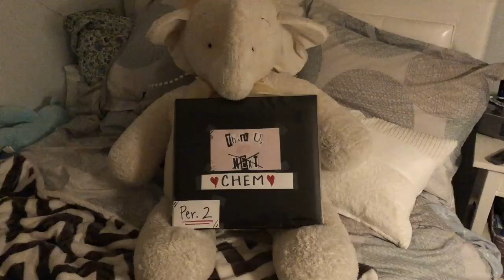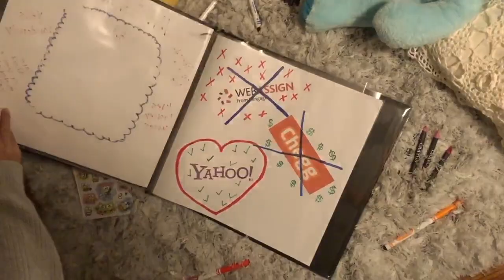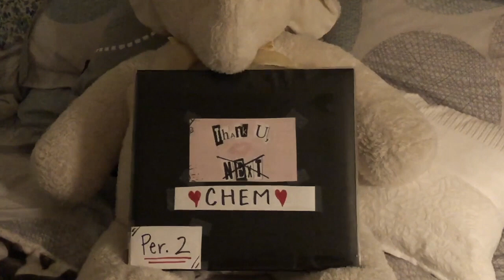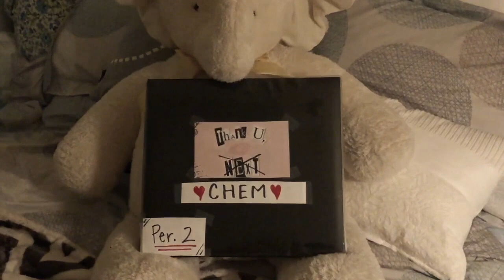Gangluff - AP Chemistry - Holiday Song - 18-19 - "Thank U, Chem"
AP Chem song project 2019 by Lauren Ng and Jack White-- parody of "Thank U, Next" by Ariana Grande.

Extras:
Deepa Irakam as Kris Jenner
Nicole Harris
Simren Kohli
Cayla Park
Nyna Chacko
Jessica Sindel
Phillip Ding
Celine Chu
Mr. Gangluff
Mrs. Nunez
-Lyrics-
Thought I’d end with an A,
but it wasn’t a match
Cried a lot about WebAssign,
now I listen and laugh
Even got an extension,
and for that I’m so thankful
Wish I could say thank you to Yahoo
Cuz it was an angel

One taught me bonds
One taught me acids
And one taught me laws
Now I’m still struggling
I’ve tried and I’ve lost
But that’s not what I see
So, look at my grades
Look what he taught me

Spend more time with my textbook
I ain't worried 'bout nothin'
Plus, I got cheeem today
We havin' random discussions
I know they say I move onnn toooo fast
'Cause its name is chemistry

One taught me mols
One taught me thermo
And one taught me rates
Now, I'm so amazing
Say I've failed and I've lost
It’s Time to give up and go
So, look what I got
Look what I’ve taught me

{Chorus}
Thank you, chem
Thank you, chem
Thank you, chem
I'm so freakin’

One day I'll walk down the hallway
Holding up my new pennant
I'll be thanking Gangluff
'Cause I survived through the trauma
Only wanna do it once, real bad
Gon' make that bubble last

I've got one submission(submission)
Got so many FRQs(FRQs)
I've learned from struggling (struggle)
Lab turned out amazing (turned out amazing)
I've tried and I've lost (yeah, yeah)
But that's not what I see (yeah, yeah)
'Cause just look at Gangluff(yeah, yeah)
Ain't no need for singing

{Chorus}

Thought I'd pass all my tests
But I only passed one
Went and talked to my therapist
Now I cry and I laugh
Still managed to recover
And for this, I'm so thankful
Wish I could say “thanks,” to teacher tools
'Cause it was an angel

[Chorus]

Spend more time with my teacher
Plus, I did all my WebAssign
We havin' great study sessions
I know they care for my well being
And this one gon' last
'Cause its name is Zumdahl

It taught me mols (mols)
It taught me thermo (thermo)
And it taught me rates (rates)
Practice problems are great (Yeah, they’re great)
I've practiced and practiced (Yeah, yeah)
For my big test next week (test, test)
'Cause look at my studies (notes, notes)

[Chorus]
Thank you, chem
Thank you, chem
Thank you, chem
I'm so freakin—

One day I'll ace all my chem tests
Holding onto my binder
I'll see my report card
'Cause it grew from the trauma
Only wanna see it once, real bad
Gon' make this card last
Least these grades are a smash (grades are a smash)

I've got so much fun (fun)
Got so much knowledge (knowledge)
Say I've tried and I've lost (Yeah, yeah)
'Cause look what I've done (Yeah, yeah)

[Chorus]